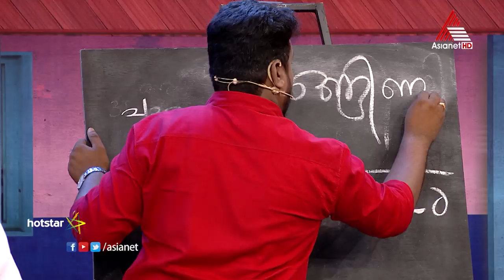പ്രേക്ഷകഹൃദയം കീഴടക്കിയ കോമഡി സ്റ്റാർസിന് ആരാധകന്റെ ഹൃദയ സമ്മാനം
Comedy Stars Season 2 || Today at 9:15 PM || Asianet